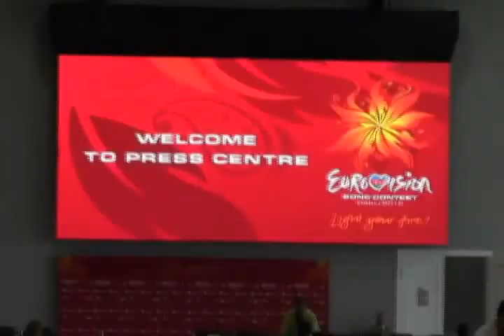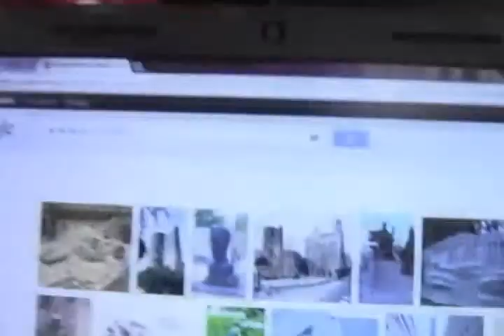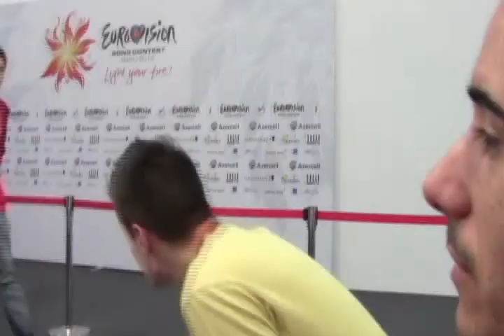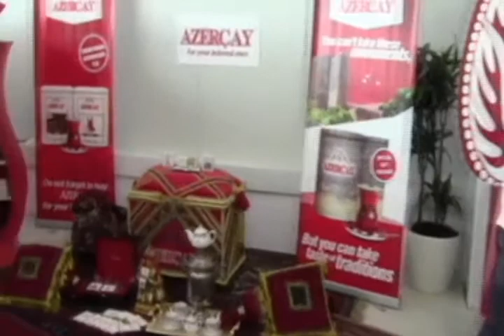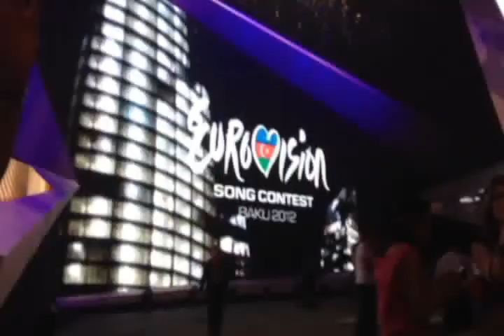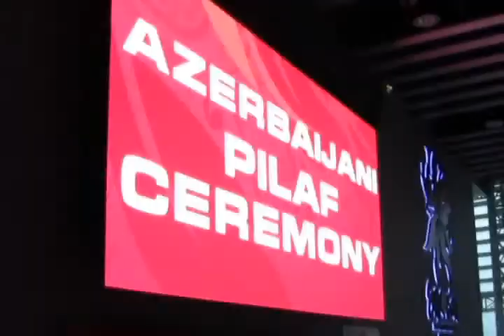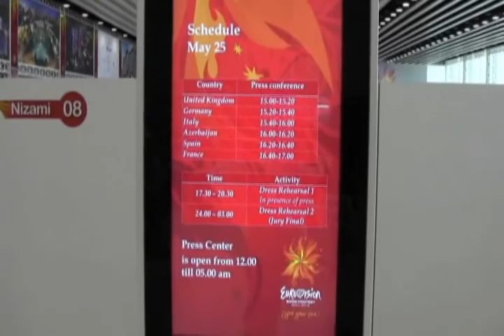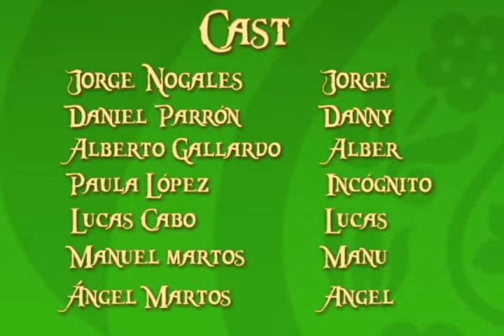Descubriendo Eurovision Bakú 2012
Por segundo año consecutivo, el equipo de Descubriendo Eurovisión capitaneado por Jorge Nogales se desplazó a la cuidad de Bakú (Azerbaiyán) para asistir al Festival de Eurovisión.

Agradecimientos a todos los amigos que han hecho posible la realización de este programa, en esta ocasión, está dedicado a dos amigos que no pudieron estar con nosotros este año y a los que se echó mucho en falta: Floren y Fran.

¡Nos vemos en Malmö 2013!